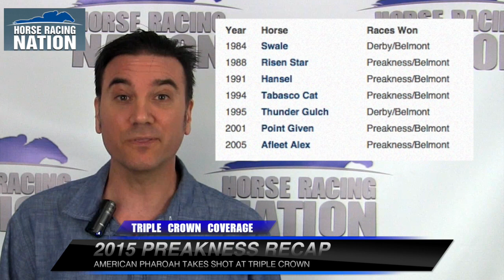Preakness Recap (with American Pharoah) + Belmont Stakes 2015 Preview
HRN's Jarrod Horak looks back at the 2015 Preakness, where American Pharoah dominated in the rain. He also takes an early look at the Belmont Stakes.